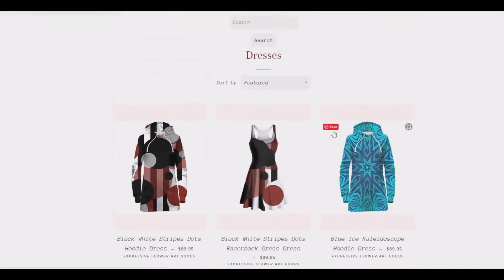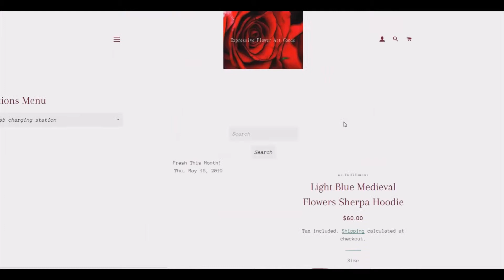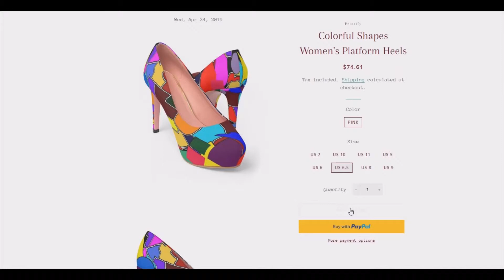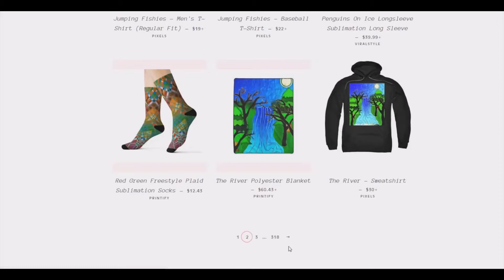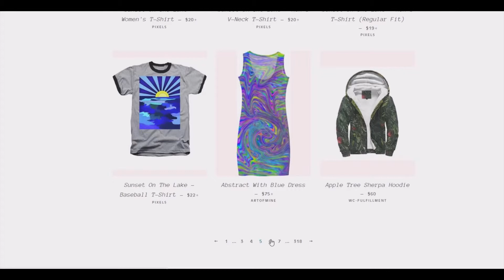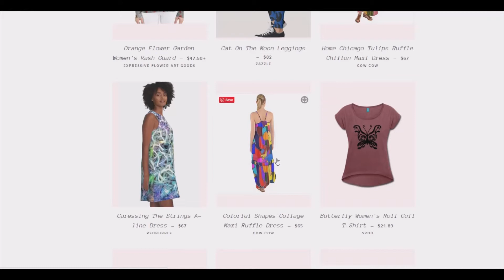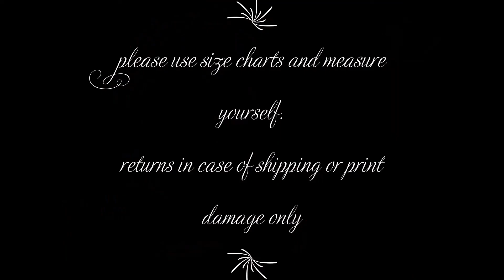Clothing Promotional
Print on demand clothing promotional video.